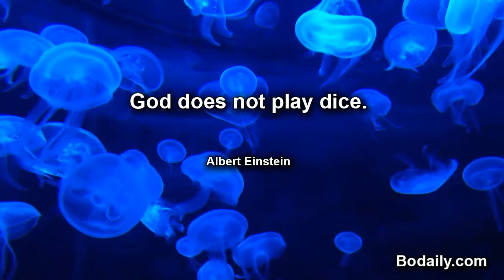God does not play dice